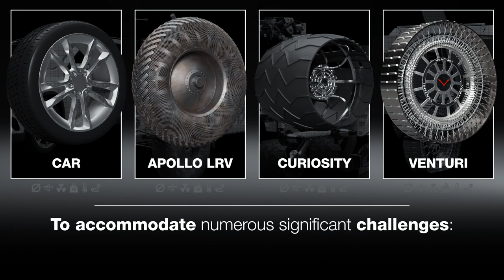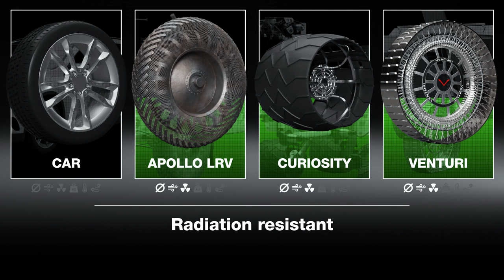WHY has Venturi reinvented the wheel?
TO ACCOMMODATE numerous significant challenges.

Advanced technology wheels exist, but the engineers, chemists and physicists at Venturi Lab have designed a unique, hyper-deformable lunar wheel. Why develop this breakthrough technology based on unique materials?

Venturi Group presented its latest invention at the international Paris Air Show in Le Bourget, France: a hyper-deformable lunar wheel. Venturi Lab designed and manufactured the wheel using materials it created. The Venturi wheel is a world first.